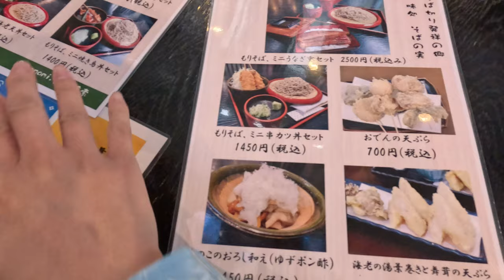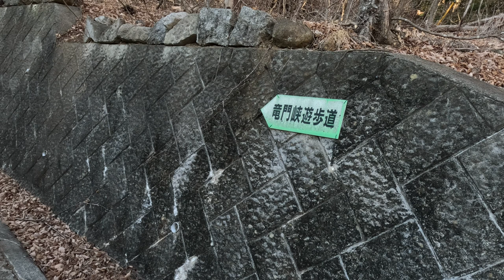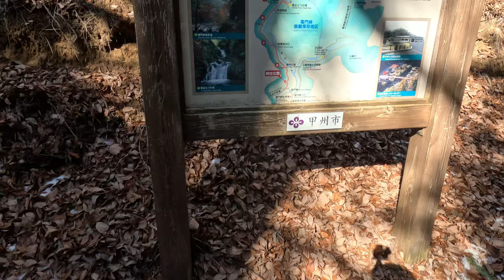【山梨県】竜門峡のお散歩/道の駅 甲斐大和【甲州市】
竜門峡は甲州市大和地区にある渓谷
竜門橋から栖雲寺まで渓流に沿って約2.4kmの遊歩道が整備されていて、気軽にハイキングを楽しむことができます。

竜門峡の紅葉の見頃は10月中旬～11月上旬
2.4km、一時間～一時間半程度のハイキングコースになります。

竜門峡
山梨県甲州市大和町田野
駐車場有

栖雲寺はハイキングコース出口にある
1348年に開山された歴史あるお寺
自然の景観をそのまま活かしている珍しい庭園があり、山梨県指定文化財の地蔵菩薩と文殊菩薩の磨崖仏などが見どころ
庭園の見学料は300円

I live with my pet dog, so everyday is enjoyable.
My pet's name is Kuma.
Kuma is big for a chihuahua.
Living in Japan with dogs.